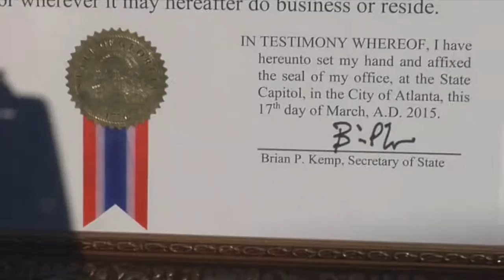Montlick & Associates Recognized by Georgia's Secretary of State as an Outstanding Georgia Business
Shannon Walshe: Hi, I am Shannon Walshe. Joining me today is Melinda Jeffress, Director of Community Programs, from Montlick & Associates and the firm's Family and Safety Advocate, Jacquie Palisi.

Welcome to you both.

Melinda Jeffress: Thank you Shannon.

Jacquie Palisi: It is so nice to be here.

Shannon Walshe: People are definitely taking notice of your firm's positive commitment to the community. You have your "Tribute to The Troops" program, your "A4K" national anti-bullying kids club, and of course all of your family and driving safety initiatives. I would imagine that all the team members at Montlick & Associates are really proud of your community involvement.

Melinda Jeffress: Yes Shannon, thank you. We feel blessed to work at a firm that generally cares about giving back. It's an exciting time for all of us to watch our public service programs grow over the years. But we are also excited because we have a new public service project launching soon.

Jacquie Palisi: Yes we do and we will continue to hold our free child safety events through our partnership with Life Print Next Generation.

Shannon Walshe: It is amazing how many events you do throughout the year and I know that is just a few examples. And now I understand that you have gotten some recognition.

Jacquie Palisi: Yes. There is one that we are particularly proud of. It is a special honor for Georgia's Secretary of State naming Montlick and Associates an "Outstanding Georgia Business" and "Goodwill Ambassador."

Shannon Walshe: What a beautiful recognition and congratulations to you and everyone at the firm. Thank you both so much for sharing that with us.

Jacquie Palisi: We certainly appreciate it.

Shannon Walshe: Viewers, to learn more about Montlick & Associates and the many ways the firm gives back to the community, you can log on to Montlick.com and click on community service.

Also, if you  or a family member is injured, call for your free consultation. You can call 1-800-LAW-NEED or use their 24/7 Live Chat on their website Montlick.com.

17 Executive Park Dr NE
Experienced & Compassionate Georgia Personal Injury Attorneys
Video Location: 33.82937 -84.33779